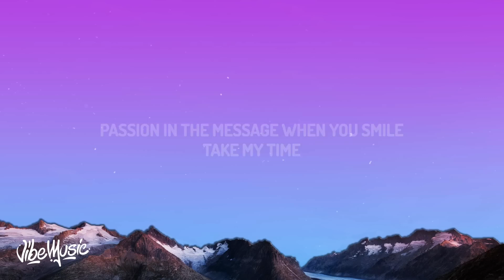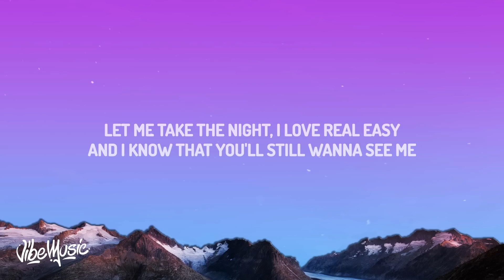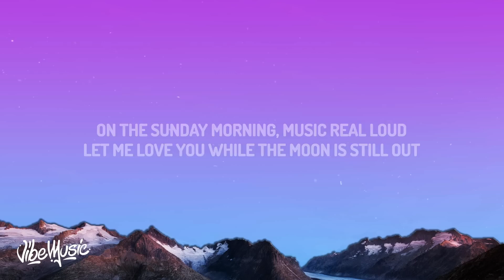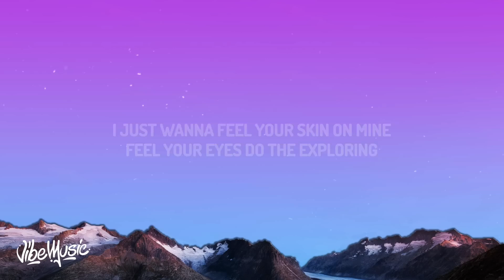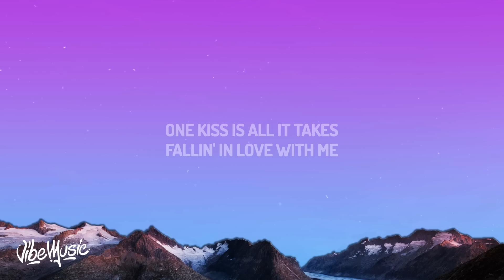[ 1 HOUR ] Calvin Harris, Dua Lipa - One Kiss (Lyrics)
[ 1 HOUR ] Calvin Harris, Dua Lipa - One Kiss (Lyrics)[ 1 HOUR ] Calvin Harris, Dua Lipa - One Kiss (Lyrics)Calvin Harris, Dua Lipa - One Kiss Lyrics_R_R